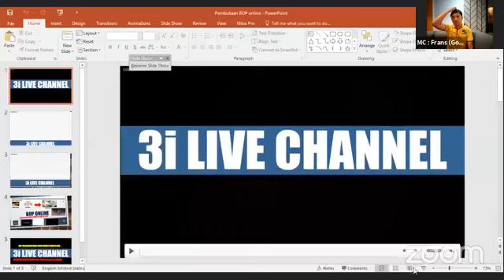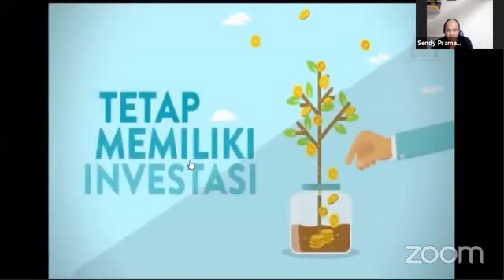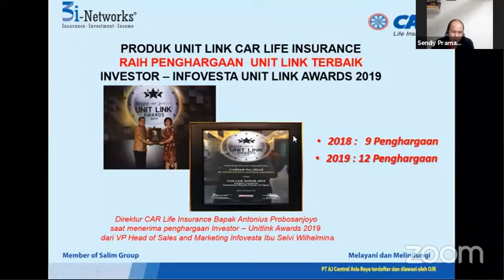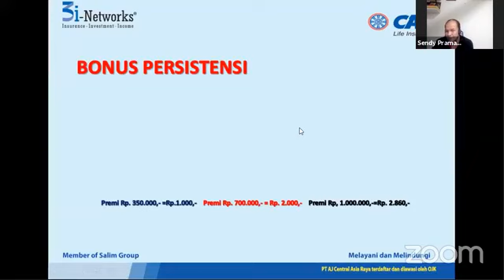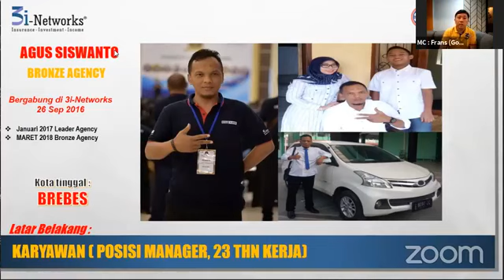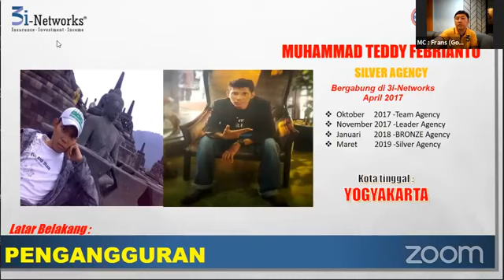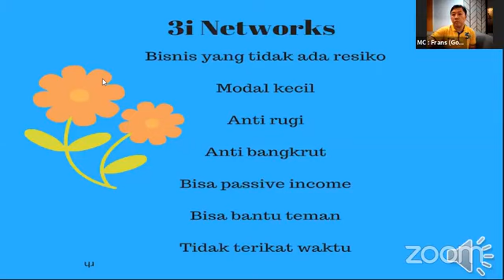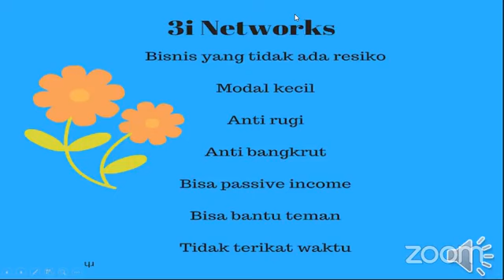CAR 3i-Networks BOP Online- Cerita Sukses oleh : Agus Siswanto & Muhammad Teddy Febrianto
Bila anda menyukai Video ini Diatas, jangan lupa Like, berikan Comment yang positif, Jangan lupa Subscribe juga di sebelah kanannya ada gambar lonceng silakan di klik, supaya ada info video terbaru, saya akan memberikan info kepada Anda.